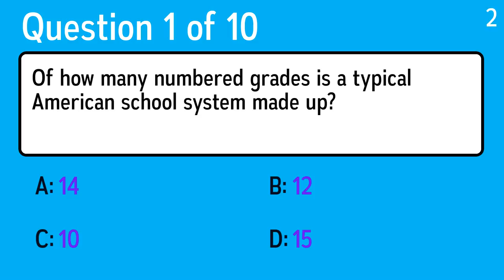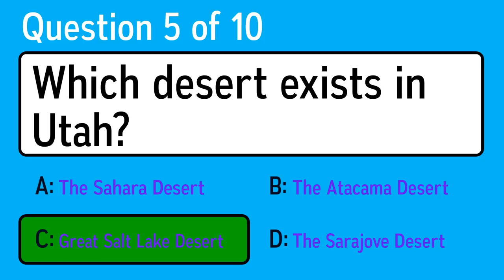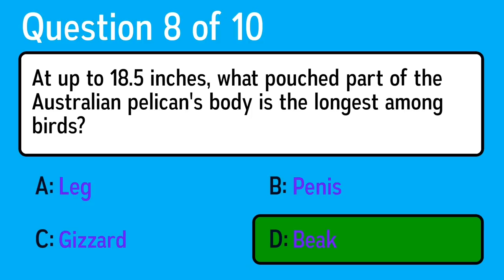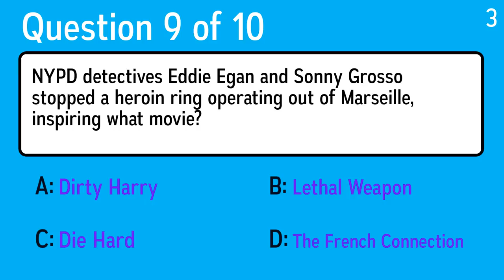Intelligence Test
Question 1: Of how many numbered grades is a typical American school system made up?
 Answer a: 10
 Answer b: 14
 Answer c: 12
 Answer d: 15

Question 2: What worldwide retailer is based in Arkansas?
 Answer a: Sears
 Answer b: Woolworth
 Answer c: K-Mart
 Answer d: Wal-Mart

Question 3: Berkelium and californium were named for the University of California at Berkeley, where the team worked. What are berkelium and californium?
 Answer a: Astronomical singularities
 Answer b: Species of insect
 Answer c: Chemical elements
 Answer d: Mathematical paradoxes

Question 4: The Casket Letters suggest that what queen, also known as Mary Stuart, had a hand in killing her second husband, Lord Darnley?
 Answer a: Mary Queen of the Welsh
 Answer b: Mary Queen of Scots
 Answer c: Mary Queen of the Irish
 Answer d: Mary Queen of the Cornish

Question 5: Which desert exists in Utah?
 Answer a: The Sahara Desert
 Answer b: Great Salt Lake Desert
 Answer c: The Atacama Desert
 Answer d: The Sarajove Desert

Question 6: What is the largest human organ?
 Answer a:  Liver
 Answer b:  Brain
 Answer c:  Spleen
 Answer d:  Skin

Question 7: Two beaches in what city inspired hit songs in 1963 (The Girl from Ipanema) and 1978 (Copacabana)?
 Answer a: Blackpool
 Answer b: Rio de Janeiro
 Answer c: Sydney
 Answer d: Malibu

Question 8: At up to 18.5 inches, what pouched part of the Australian pelican's body is the longest among birds?
 Answer a: Leg
 Answer b: Gizzard
 Answer c: Penis
 Answer d: Beak

Question 9: NYPD detectives Eddie Egan and Sonny Grosso stopped a heroin ring operating out of Marseille, inspiring what movie?
 Answer a: Die Hard
 Answer b: Dirty Harry
 Answer c: Lethal Weapon
 Answer d: The French Connection

Question 10: Who duetted with Barbra Streisand on "You Don't Bring Me Flowers"?
 Answer a: Neil Diamond
 Answer b: Paul McCartney
 Answer c: David Bowie
 Answer d: Freddie Mercury